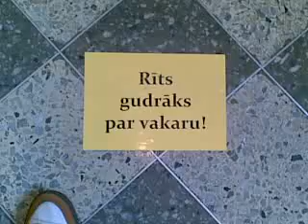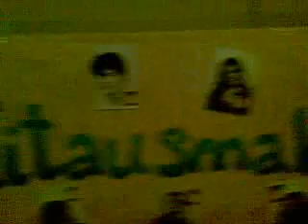Elections at University of Latvia Faculty of Law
Ritausma the Entertainment
Marketing campaign for elections at University of Latvia Faculty of Law
Year 2009`